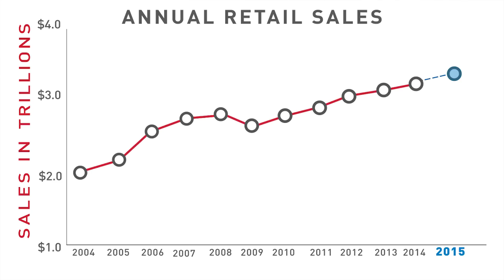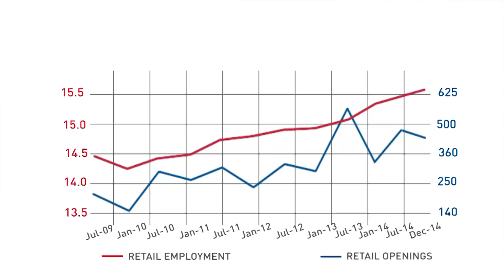NRF’s 2015 retail sales forecast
"As the retail industry goes, so goes the economy,” NRF President and CEO Matthew Shay says. Shay and Chief Economist Jack Kleinhenz outline key points from the 2015 retail sales forecast, which projects a 4.1% increase over 2014.